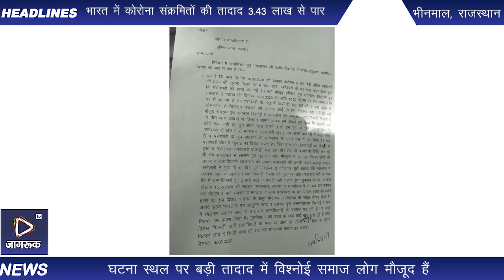Jagruk TV भीनमाल : 62 वर्षीय परमेश्वरी पत्नी रूगनाथ विश्नोई की हत्या का मामला सामने आया है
भीनमाल-पुलिस थाना करड़ा अन्तर्गत खारा गांव में भूमि विवाद को लेकर सोमवार शाम करीब पांच बजे एक 62 वर्षीय परमेश्वरी पत्नी रूगनाथ विश्नोई की हत्या का मामला सामने आया है।मृतका के भाई सांचोर थाना अंतर्गत ड्डूसण निवासी जयकिशन पुत्र मंगलाराम विश्नोई ने पुलिस को रिपोर्ट देकर मृतका के पुत्र सदराम(27)व मीरपुरा निवासी भवरलाल पुत्र आंसूराम जाट पर हत्या कर सबूत मिटाने के लिए आत्महत्या का रूप दिया गया है।मंगलवार को मामला बढ़ने पर सांचोर से अतिरिक्तपुलिस अधीक्षक,भीनमाल पुलिस उप-अधीक्षक लाभूराम चौधरी व रानीवाड़ा पुलिस उप-अधीक्षक रतनलाल मेघवाल सहित रानीवाडा, करड़ा थाने से भारी संख्या में पुलिस बल ने खारा गांव में डेरा डालकर हालात पर नजर बनाए हुए हैं।घटना स्थल पर बड़ी तादाद में विश्नोई समाज लोग मौजूद हैं।रिपोर्ट में करड़ा थाना अधिकारी पर आरोपियों से मिली भगत का आरोप लगाते हुए कॉल डिटेल निकलवाकर निष्पक्ष जांच कर आरोपियों को गिरफ्तार करवाने की मांग की है। पुलिस द्वारा पीड़ित परिवार पर थाना अधिकारी का नाम रिपोर्ट से हटवाने के लिए दबाव बनाने व दूसरी रिपोर्ट देने की बात को लेकर पुलिस व पीड़ित परिवार के बीच टकराव की स्थिति बन गई हैं।अभी तक पीड़ित परिवार ने शव लेने से इंनजार की वजह है अंतिम संस्कार भी नही हो सका

Jagruk TV